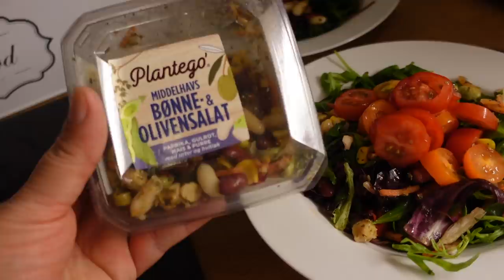NÃO É FÁCIL MORAR EM UM PAÍS TÃO FRIO//A VIDA NA NORUEGA EXIGE CORAGEM // VLOG VIDA REAL NO EXTERIOR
Eu sou uma Brasileira do Norte do Brasil (Pará) e cheguei  na Noruega em 02/05/2011. E acho que nem um mestrado em uma universidade renomada, me daria tantas experiências (boas e ruins) quantos as que ja tive nesses 10 anos aqui.
Ser Brasileira fora do meu larBrasil, nunca foi facil. Mas eu nunca me arrependi das escolhas que fiz. Morar fora do Brasil nunca foi algo que planejei, mas sim eu acabei vindo morar na Noruega.
O processo de adaptação é algo que faz parte da minha vida na Noruega, mesmo 10 anos depois sigo me adaptando.
Porque para mim, a vida na Noruega é isso, se adaptar.
Eu, nesses 10 anos tenho lutado por ocupar meu lugar ao sol (digo, no gelo) e batalhado duramente por alcançar meus objetivos.
Sou só mais uma na multidão dos que sonha, e correm atrás, estou fazendo os dois.
E é exatamente por isso, por nao ter uma historia nem pior nem melhor do que a de ninguém, que eu prezo tanto pela minha, que eu vibro com minhas conquistas, que me permito sofrer quando a dor me bate a porta.
Que nao negocio meus valores, e nem abro mao da liberdade de ser eu mesma.
Pois no meio de tantas histórias, eu tenho a minha. E por essa historia, a minha historia, que sou responsável pela a construção.
Quero mostrar para voces um pouco da vida na Noruega enquanto estou de ferias do trabalho.
Essas e muitas outras questões sao tema do video de hoje.
Um beijo: Wilqui Dias.
VOCE TAMBÉM ME ENCONTRA.
LISTA DOS CINCO VIDEOS MAIS POPULARES DO CANAL:
🟢ABAIXO A LISTA DOS 5 ULTIMOS VIDEOS POSTADOS NO CANAL.
ORDEM DECRESCENTE.